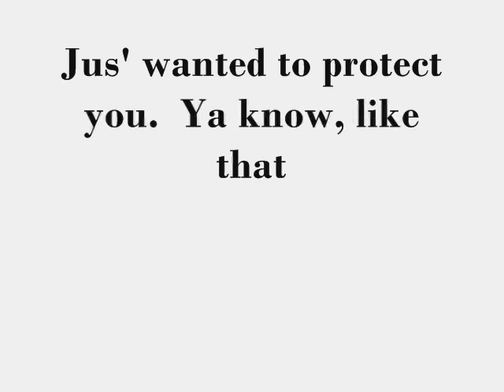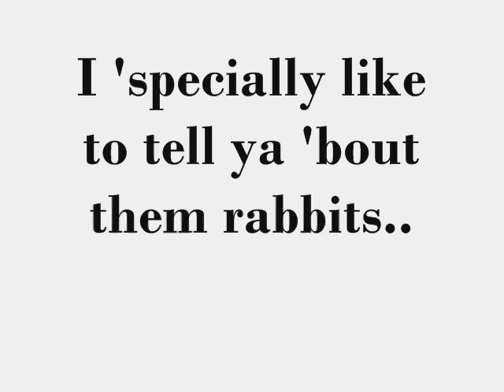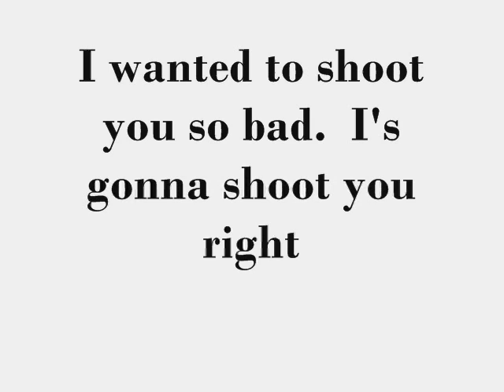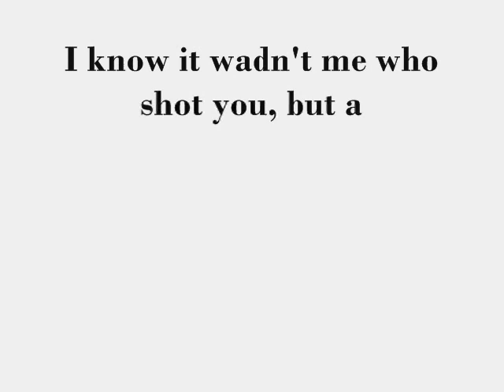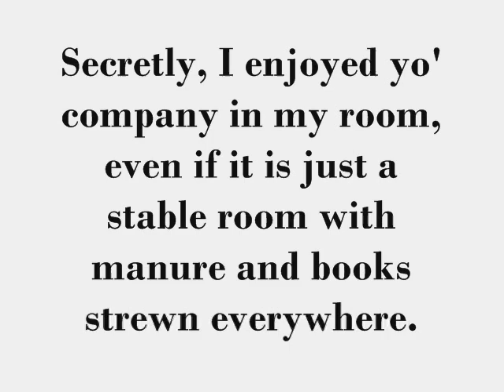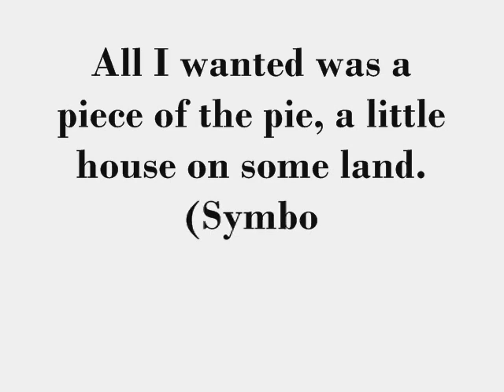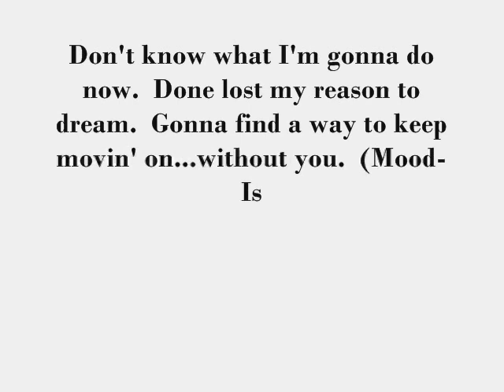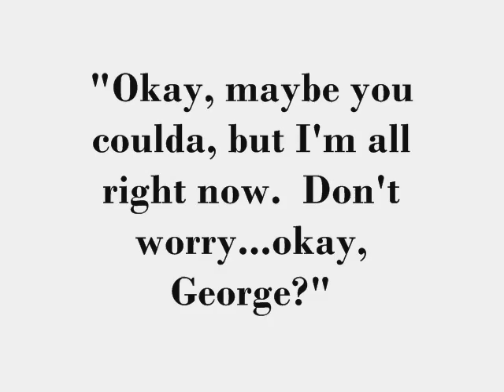Dear Lennie (An Of Mice & Men re-make)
Of Mice and Men in epistolary format. This project was a collaborative project between East Hall High School's drama department and Studio 113. As you will see, the students did an awesome job.